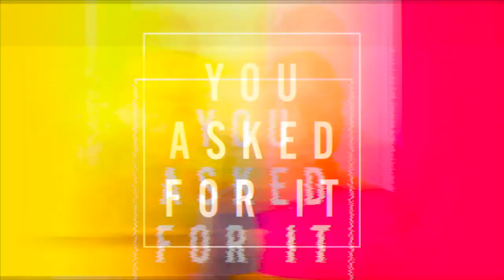You Asked For It: Pastor, What's Your Greatest Hope For The Body Of Christ?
In the weeks leading up to this new series we asked our members and attenders what big unanswered questions they had that they wished we would talk about.  In this teaching series we’ll discover the answers to some of life’s biggest questions: How can I hear God's voice?  How can I deal with stress?  What about spiritual warfare?  And so much more!  So join us—and bring a friend because . . . you asked for it!

Today, Pastor Brian Mosley shares a message about his greatest hope for the Body of Christ.